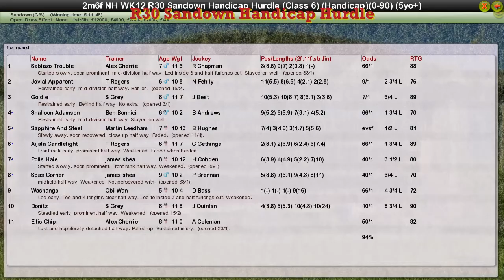NH WK12 R30 Sandown Handicap Hurdle